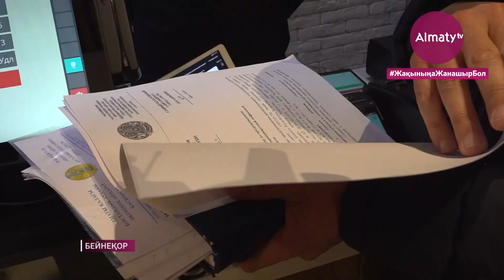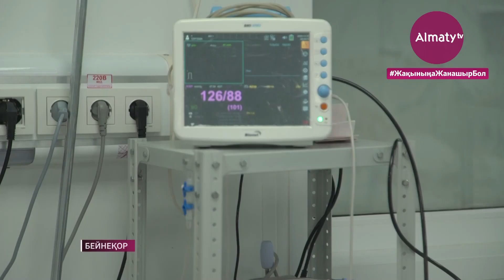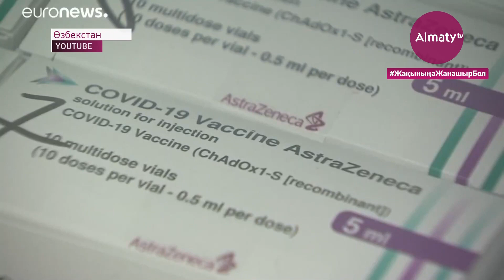Арнайы жаңалықтар шығарылымы: Алматыда қатаң карантин енгізілді (20.03.21)